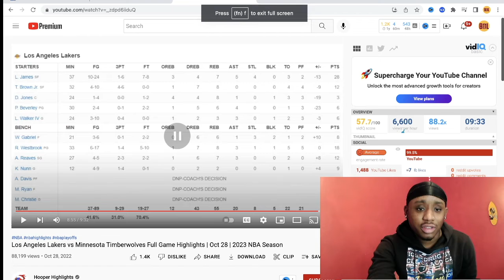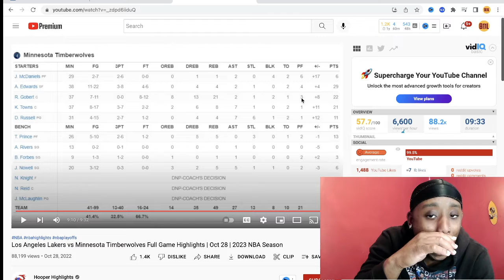Minnesota Timberwolves vs Los Angelas Lakers Reaction! Lakers Fan Reaction!